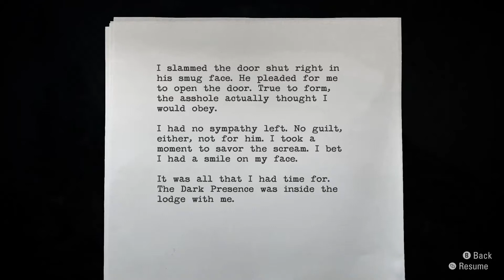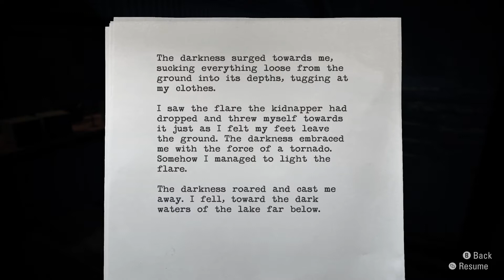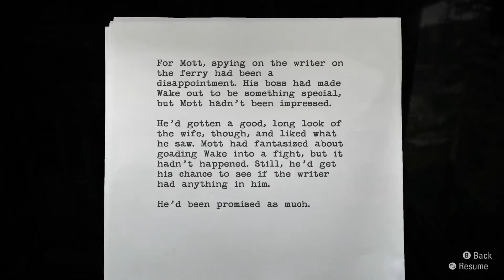Alan Wake: Remastered (Xbox Series X) (Xclusive Playthrough - Part 16) Rush to the Coal Mine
Check out part 16 of my Xclusive Playthrough featuring the game Alan Wake: Remastered! This game released on the Xbox One and Xbox Series family of consoles on October 5th, 2021. It was developed by Remedy Entertainment & published by Epic Games Publishing.

In this video, Alan finds his way out of the forest & finds a car which he uses to get closer to the coal mine.

Alan Wake: Remastered is a third-person, action-adventure game with the spirit of a psychological thriller where you control a man named Alan Wake who is actually a bestselling crime fiction author suffering from a two-year stretch of writer's block. After meeting with his agent, he decides to travel to the town of Bright Falls with his wife Alice to essentially clear his head and try to get his creative juices flowing again. Just before their arrival to the quiet mountain town, Alan has a nightmare about shadowy figures that attempt to kill him, however, with the help of an ethereal figure he learns how to fend them off using the power of light. Soon after, his nightmare turns to reality and his wife mysteriously disappears. In an attempt to find out what has happened to his wife Alan begins to search all over town and comes across pages of a thriller that he doesn't even remember writing. On top of the strange pages, Alan begins to notice that the town is becoming more sinister by the minute as a malevolent dark presence begins possessing the townspeople and taunting Alan in the process. Alan's mind is put to the ultimate test as he is driven to the brink of sanity as he tries to unravel the deepening mystery and find his missing wife.

This game is actually described by the devs as "having the mind of a psychological thriller and the body of a cinematic action game" because, in their eyes, the game doesn't fall directly into either category, but rather a mixture of the two. The player directly controls Alan and has to fight off the "darkness" that has overtaken the people of Bright Falls (which are called Taken). The Taken can be described as murderous shadows that are as dangerous as they are cunning. They are able to wield weapons of their own (such as knives and even chainsaws) and will do whatever it takes to try and kill Alan. Objects that emit light such as flashlights and flares are the primary tools that Alan has at his disposal as the Taken have to be weakened by a light source before they can be finished off with a conventional weapon (such as a gun, a grenade or even a car). Light sources such as streetlights provide a safe haven from the Taken and regenerate Alan's health at a faster rate. This game also happens to include a bunch of different collectibles such as coffee thermoses, TV shows, and even pages of a manuscript (some of which will enlighten the player on certain aspects of the story or even provide a background on the lore of the town and its people).

Finally, the achievements in this game are quite varied. The game includes a total of 67 achievements which equate to 1500 GS (as the Remastered version includes DLCs). There are quite a few story related achievements while the rest revolve around collectibles, performing certain actions, killing Taken with various weapons a certain number of times and even a few miscellaneous ones. I will try to get as many as I can throughout my playthrough and will cleanup whichever ones I need to once I play through the game. Thankfully the game does feature a chapter select option so mopping up any remaining achievements will not be too difficult.

Timestamps:

0:00 - Heading to the Train Depot
0:45 - Collectibles (Manuscript 42/106)
1:25 - Searching for a Vehicle & Collectibles (Coffee Thermos 39/100)
2:24 - Searching for a Vehicle
5:15 - Collectibles (TV Show 7/14 & Manuscript 42/106)
8:10 - Encounter with the Poltergeist Bulldozer
9:13 - Searching for a Vehicle & Collectibles (Coffee Thermos 40/100)
10:13 - Venturing Out to the Coal Mine
11:13 - Exploring the Mountains Around the Coal Mine
13:17 - Collectibles (Coffee Thermos 41/100)
13:50 - Heading to the Coal Mine
14:50 - Collectibles (Radio Show 8/11 & Radio Show 9/11)
19:35 - Heading to the Coal Mine
20:35 - Collectibles (Manuscript 44/106)

I tend to play all kinds of different games and genres so check back often to find a new video that may be right up your alley!